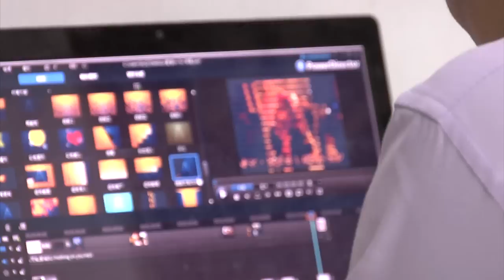婚禮錄影 | 昌彧。主瑜 - 婚禮序幕 (高雄。前鎮) 婚禮紀錄 婚禮攝影